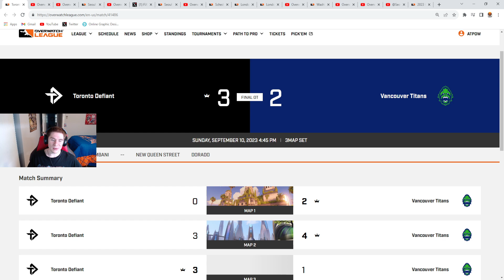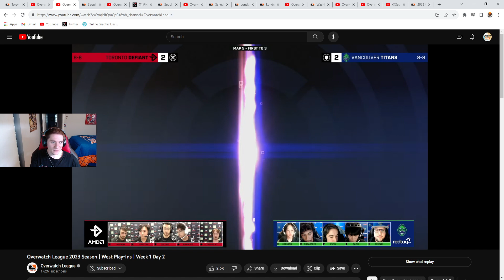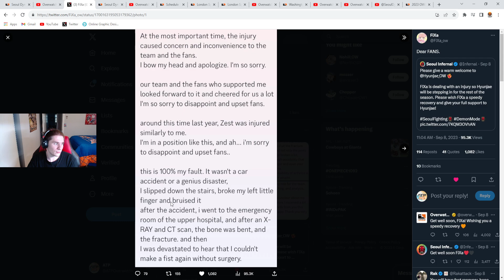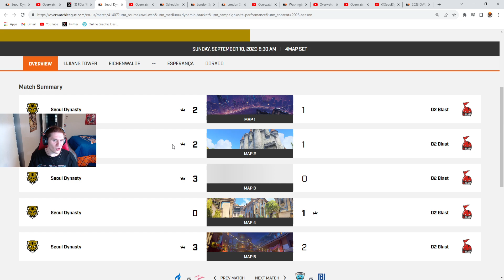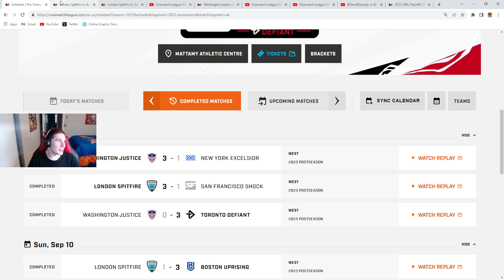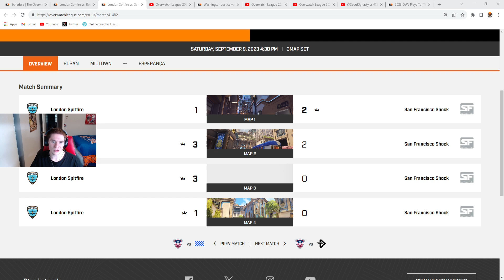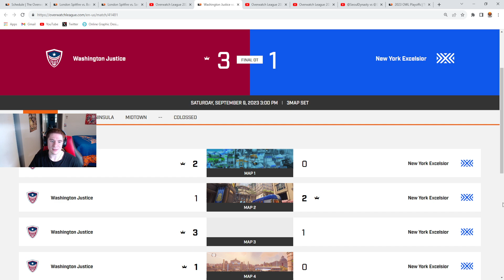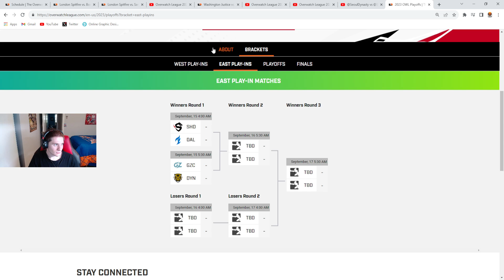Hydron IS HIM! Best Widow Game Ever? | This Week in Overwatch League Podcast Episode 13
Timestamps:
0:00 Intro
0:35 Battle of Canada BANGER
6:21 Do Titans Still Have a Chance?
8:05 Heesang HILARIOUS Flanks
12:50 Hydron LEGENDARY Widow Game
18:10 Infernal Almost Miss Playoffs
19:45 Infernal Odd Comp Choices
23:10 Fixa Injury
25:40 The East Format SUCKS
29:19 Dynasty Win the Knockouts
35:10 Can the Dynasty Make Playoffs?
36:26 O2 Blast Choked
38:08 O2 Blast Are an S Tier Franchise
39:30 Boston Beat Down London
44:09 London Might Make Playoffs
48:00 Shock's Final Chance
49:00 Shock Teamwork Issues
55:10 Justice Eliminate NYXL
57:32 NYXL'S Surprise Season
1:01:40 Performers of the Week
1:05:53 A Look Ahead!